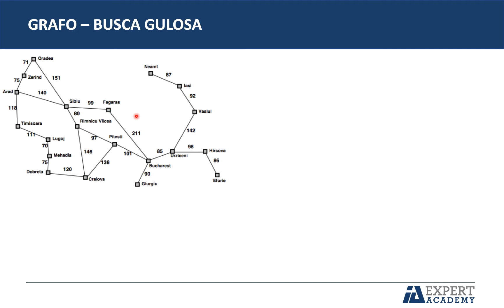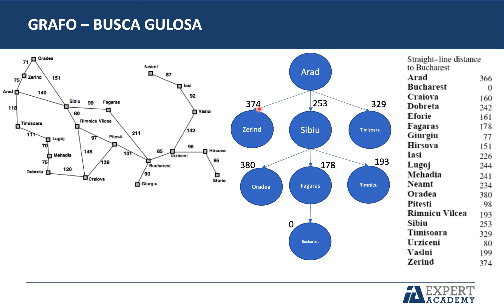Algoritmo de Busca Gulosa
Veja nesta aula a teoria sobre o algoritmo de Busca Gulosa, da área de Inteligência Artificial. Essa aula faz parte do curso Estrutura de Dados e Algoritmos em Python: O Guia Completo